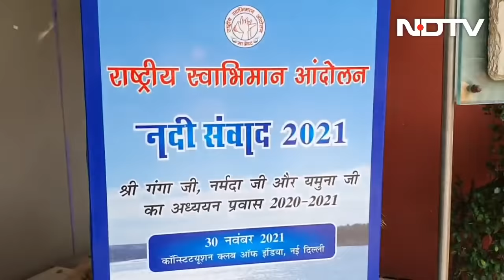BJP से दरकिनार किए जा चुके Govindacharya फिर सुर्खियों में क्यों हैं? Ravish Ranjan Shukla की Report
भाजपा (BJP) के कद्दावर नेता रहे गोविंदाचार्य (Govindacharya) करीब बीस सालों बाद एक बार फिर दिल्‍ली (Delhi)  में सक्रिय हैं. इतने दिनों के बाद गोविंदाचार्य इन दिनों क्‍या कर रहे हैं और उनकी सक्रियता के क्‍या हैं मायने, बता रहे हैं रवीश रंजन शुक्‍ला.

About Us: NDTV India is a 24-hour Hindi news channel. NDTV India established its image as one of India's leading credible news channels, and is a preferred channel by an audience which favours high quality programming and news, rather than sensational infotainment. NDTV India's popular shows revolve around: news, politics, economy, sports, panel discussions with eminent personalities and noteworthy commentaries.